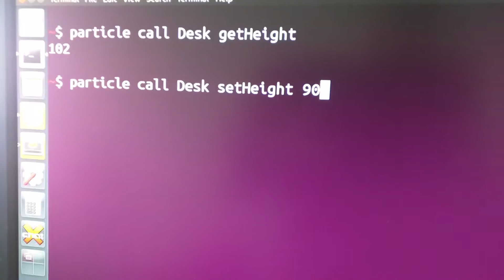Photon adjustable height desk prototype